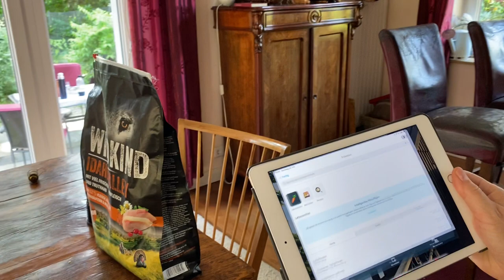Die Weimaraner Welpen - Woche 18 Chaplins Abnehmtipps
Nach Schwangerschaft und Stillzeit haben sich bei Mama „Chaplin“ ein paar überflüssige Pfunde angesammelt. Wie sie es mühelos geschafft hat, diese loszuwerden und nun bestens vorbereitet ist, wenn sie nächste Woche ihren Freund und Liebhaber „Willy“ wieder trifft, verrät sie Euch sehr gerne. Vielleicht ist ja der ein oder andere nützliche Tipp für Euch mit dabei:
Intervallfasten – Kalorienbedarf errechnen – langsam kauen – viel Gemüse – Grundumsatz steigern – Selbstbewusstsein zeigen – Naschen erlaubt – weniger Alkohol – Meal Prep – Krafttraining – Abwechslung beim Sport – Planen statt Crash-Diät – viel Wasser trinken – ausreichend Schlaf.